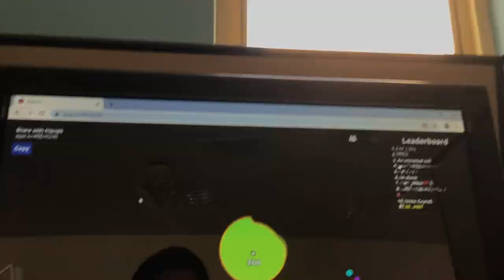I got eaten.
This is the end of a long game…